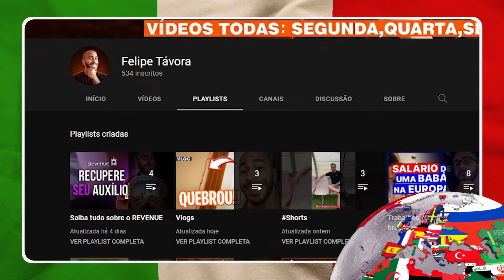TEM COMO FAZER RESTITUIÇÃO DAS DESPESAS MÉDICAS NA IRLANDA?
Vou te explicar como funciona as taxas quando o assunto é restituição das despesas médicas aqui na Irlanda, se você deve recorrer, como recorrer e o que você ganha com isso.

Quer saber mais sobre as taxas do Revenue? Você encontra no link a seguir